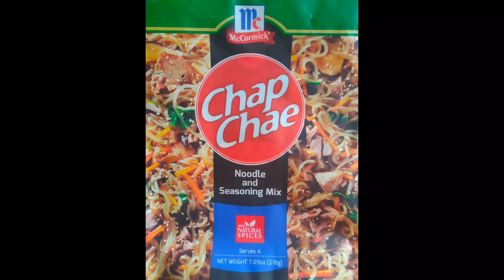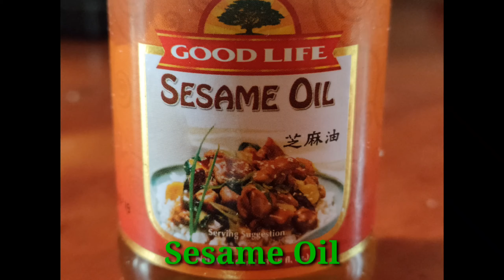Making Chap Chae McCormick | Easy and Quick Korean Cuisine | Food Vlog | Princess Aranda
Published on August 15, 2020 (Saturday)

Delectable noodle, combined with a medley of rich flavor make it possible for you to prepare rich-tasting chap chae. You can even mix in your choice of fresh ingredients to make them truly your own creation.

Chap Chae 218g Pack Includes:
60g Chap Chae Seasoning Mix
150g Chap Chae - Sweet Potato Noodles
8 grams sesame oil

More more share. Lovelotz♥️